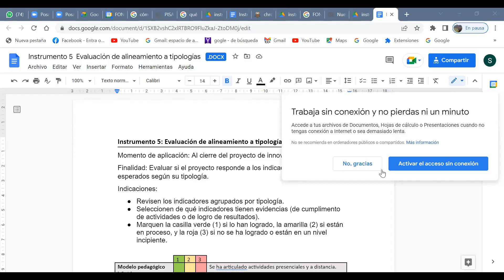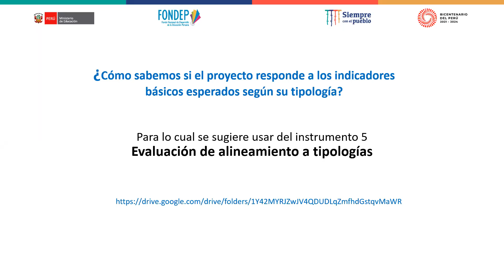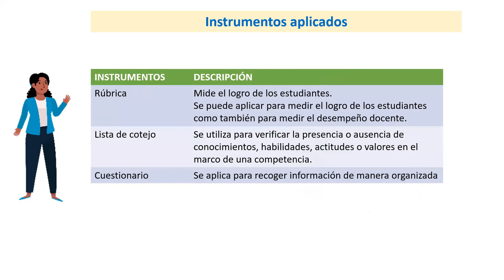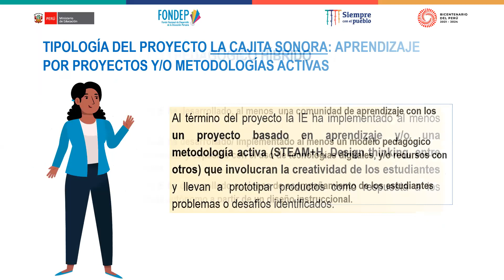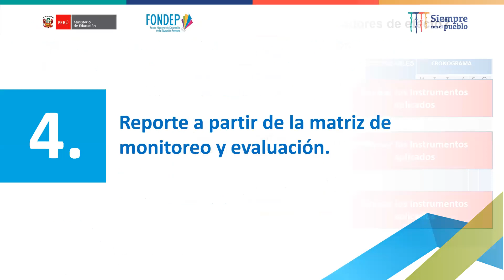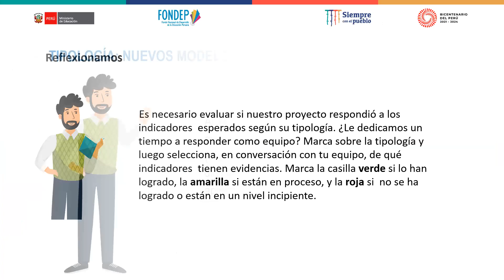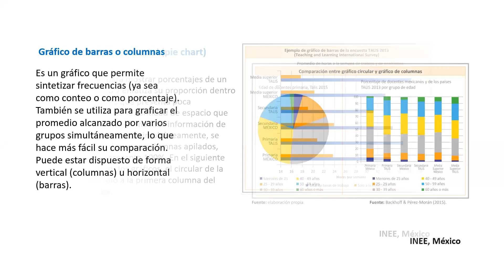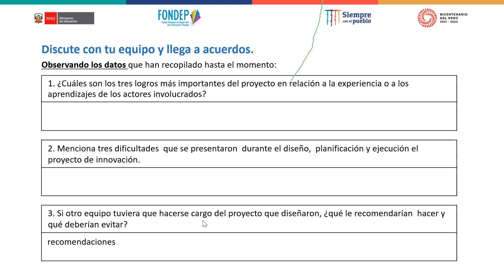Día 3 Reporte de evaluación II - Asistencia técnica de FONDEP 2022